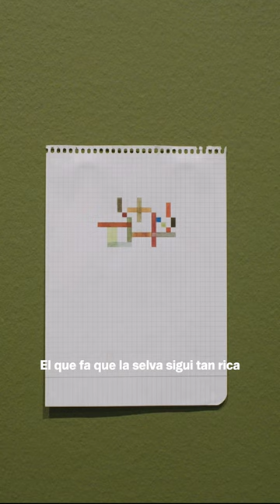La veu de l’exposició “Daniel Steegmann Mangrané. Una fulla al lloc de l’ull”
Daniel Steegmann Mangrané: “Abans de voler ser artista, volia ser biòleg. I la biologia, la natura, ha sigut una de les grans inspiracions i una de les grans passions. Una selva no és simplement un conjunt d’arbres. És totes les formes de vida que hi interaccionen. El que fa que la selva sigui tan rica són les milions i milions d’interaccions metabòliques que hi ha entre les diferents espècies. Podria arribar a ser una metàfora d’un nou paradigma cultural que reconegués que tot és interdependent.”